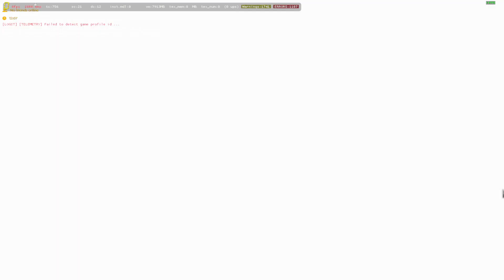OCEANGATE TITAN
If you are interested in seeing exclusive content from CROC 342 hit that notification tab doesn't forget to check both boxes to receive all content.

CPU: Intel(R) Core(TM) i7-2700K CPU @ 3.89GHz Overclocked

5TB Hard Drive

2TB Hard Drive

2TB Hard Drive

500GB Hard Drive

240GB SSD

OTHER ACCESSORIES:
Gaming Headset: